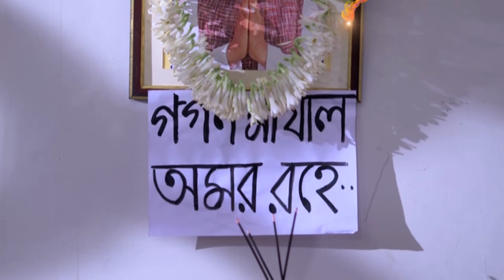পূর্ণার বিরুদ্ধে গগন মাখালের ষড়যন্ত্র সহ্য করবে না শান্টু !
দেখুন Khelaghor | তাজা জমজমাট পর্ব প্রতিদিন 6:00 PM